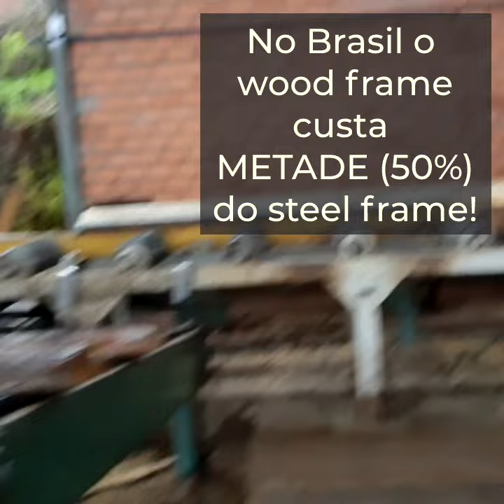O futuro da construção civil é a madeira reflorestada!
Você sabia que praticamente NÃO se constrói residências de steel frame nos EUA ? o motivo é o custo !
Sabia que aqui no Brasil a estrutura de wood frame agora custa MENOS DA METADE da estrutura de steel frame ?
Nossa empresa acaba de construir uma casa de alto padrão em wood frame, com 220m², financiada pela caixa federal !
A nossa madeira é reflorestada (lavoura de pinus) e gera apenas 10% do gás carbônico necessário para gerar o mesmo em aço ?
Oferecemos dimensionamento estrutural e projeto executivo de wood e steel frame!
Emitimos a ART de projeto registrada junto ao CREA;
Você terá a "lista de corte" tanto do wood frame quanto do steel frame, desta forma terá poder de compra para escolher seu fornecedor, sem a obrigação de comprar de quem projeta, pense nisto !
Trabalhamos com o dimensionamento utilizando os 3 perfis de steel frame do mercado : 90, 140 e 200mm, com espessuras de 0.95mm e 1.25mm, assim, você terá eficiência na escolha do perfil para seu projeto, sem super dimensionar sua estrutura.
Você terá o detalhamento da estrutura e seu "carpinteiro" de aço ou de madeira poderá montar sua construção com segurança e facilidade.